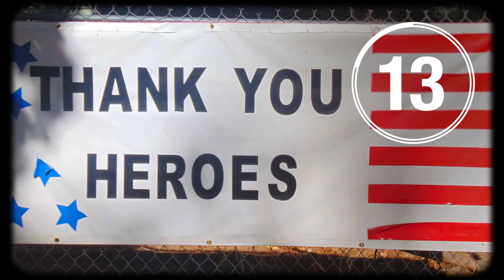Child protective services needs to recruit better workers | IN 60 SECONDS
AEI's Naomi Riley explains that, to improve the USA's child protection services, the agencies will need to hire more capable applicants.

Photo credits:
Twenty20
Shutterstock